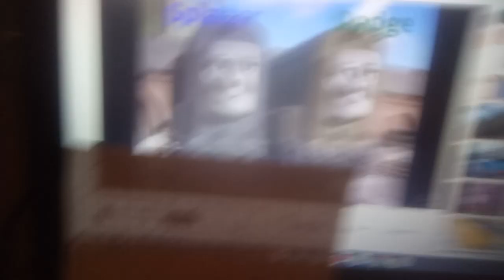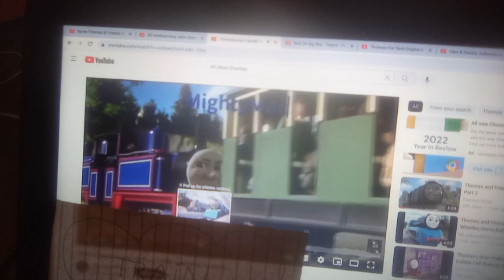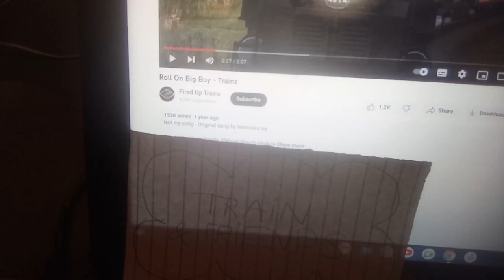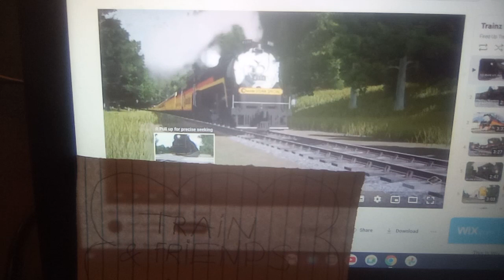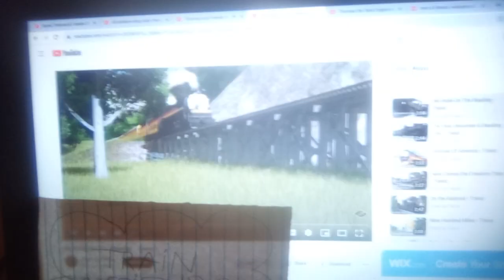Some Train & Friends Characters Sing I'm Blue Part 3